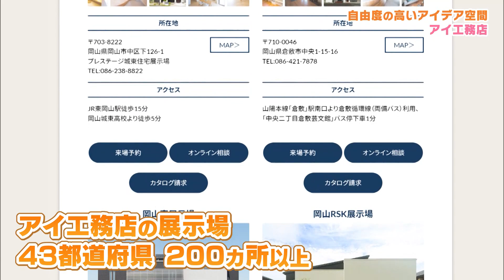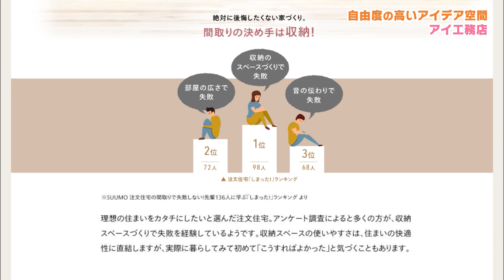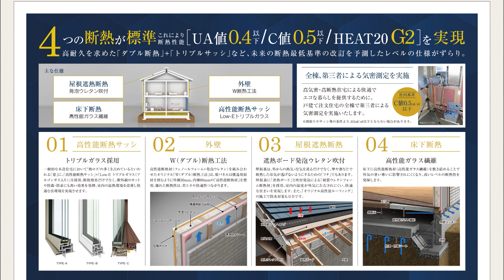【ピリッとサタデー】アイ工務店 2023年11月11日放送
グルメ、ファッション、お出かけ、健康、イベント、スポーツなどなど
気になる地域の生活情報をお届け！
“週末のひとときに、ちょっピリ刺激を！”
「知りたかった！」あの情報を楽しく明るく伝える番組です。